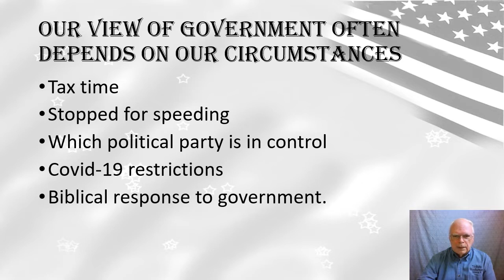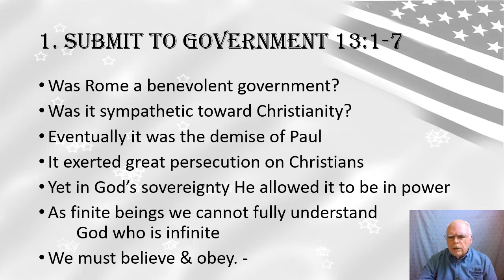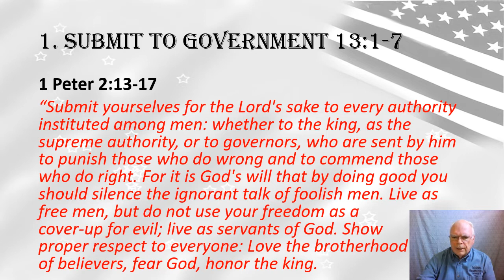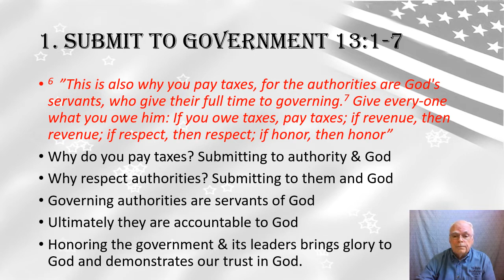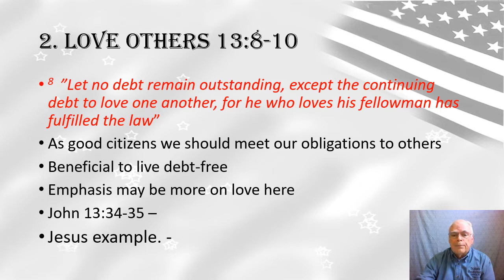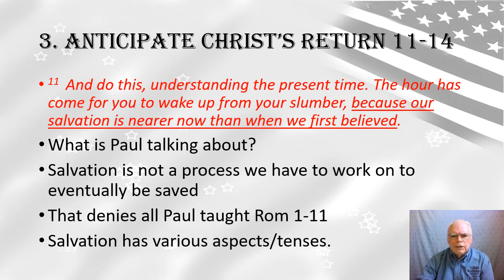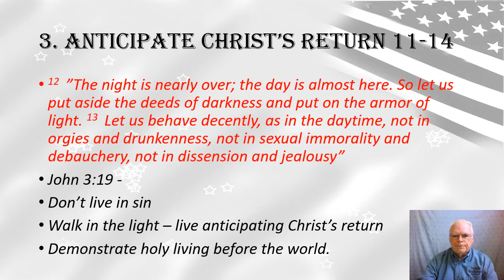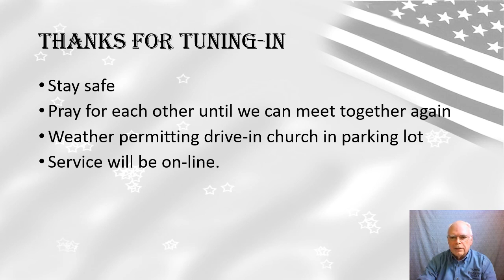Sunday School Romans 13 Citizens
New Bethel Baptist Church Sunday School Lesson led by John Dekle from Romans 13 - Citizens